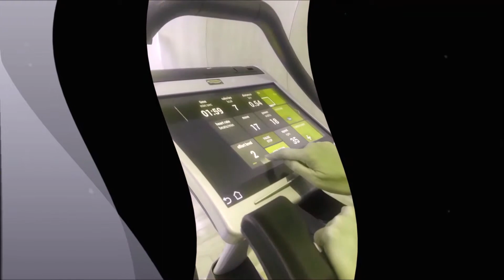ENJOY YOUR EXERCISE?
ikembot mo lang.